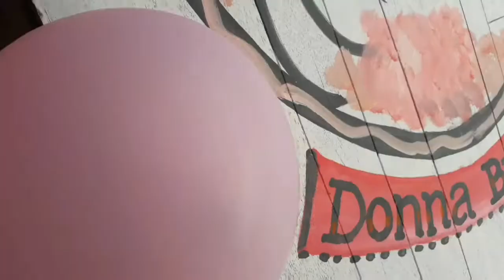Tour pela mini mercearia e loja de cosmeticos novo espaço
ola! no videonde hj trago um tour atualizado de meus empreendimentos em casa .E agora novo espaco que criei.Vamos conferir e se gostar dx um like para ajudar se inscreve e ativa o sinininho no canto direito de seu aparelho.Ficarei feliz com vc aqui.Bj no 💚